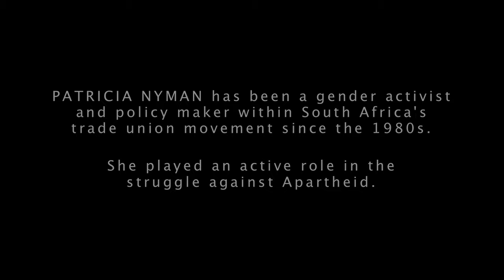Beijing+20 in South Africa: Women in Power and Political Decision Making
Women in Power and Decision Making: Patricia Nyman, National Gender Co-ordinator of the South African Commercial, Catering and Allied Workers Union

In its preamble, the South African Constitution declares its intention to establish "a society based on democratic values, social justice and fundamental human rights". Even as far back as 1955, the African National Congress, South Africa’s current ruling political party, along with several other political groups, asserted their ideal of a country free of inequality and discrimination between men and women.
Over the years, women’s rights to be free of violence, oppression and discrimination have been emphasized in various legislative frameworks and in international treaties adopted by the South African government such as the Beijing Declaration and Platform for Action. These have resulted in gradual but significant advances towards women’s empowerment but to what extent has this been effective 20 years post the 1995 Beijing Declaration?
The Heinrich Böll Stiftung Southern Africa office spoke to five leading women’s rights activists on their perceptions of the challenges that women in South Africa face today and whether the Beijing Declaration, and South Africa’s commitment to it, remains relevant to addressing those challenges.